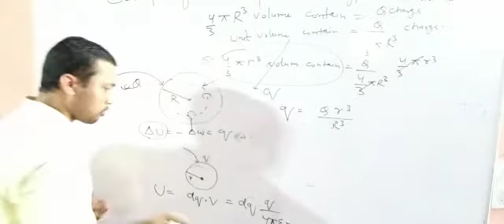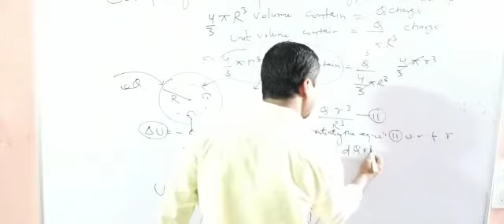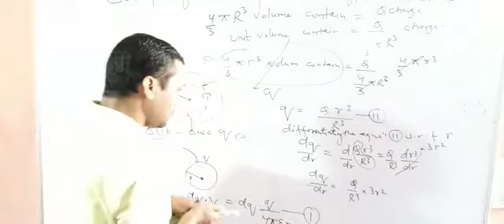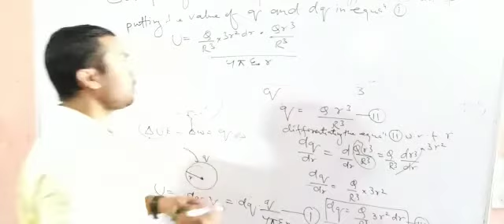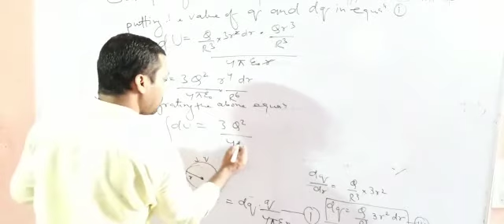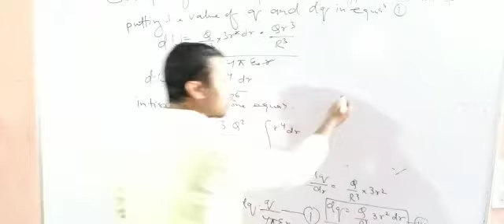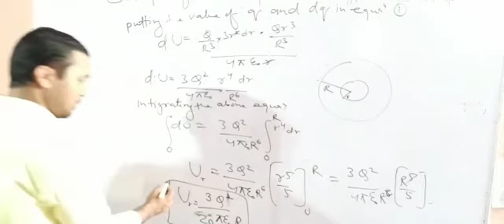Class- 12, Physics, Topic:- Electricity potential eanergy due to solid sphere (L-2), 20/06/2020.